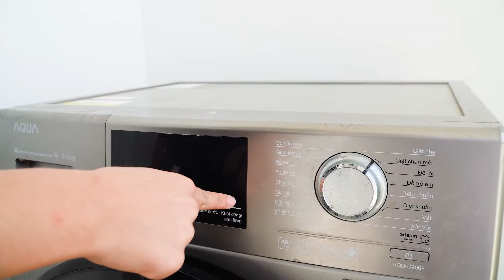Skibidi Toilet Poppy Playtime 3 In Real Life: TV WOMAN vs CATNAP MONSTER